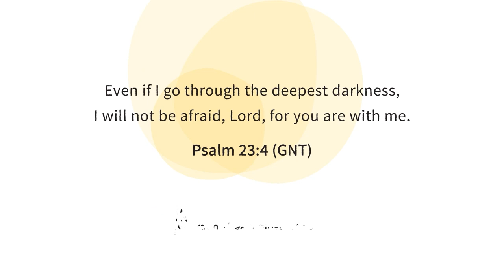FACE AUX TRAUMATISMES I APTe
Le projet Accompagner les personnes traumatisées (APTe) fait partie du projet mondial Healing the Wounds of Trauma.
Le Trauma Healing Institute (Un ministère de la Société biblique américaine) a pour mission de proposer aux Eglises et aux associations chrétiennes des ressources et des outils qui les aideront à accompagner les personnes traumatisées.
Avec une présence dans 56 pays, souvent attachés à une société biblique nationale, ce parcours s’est montré efficace et bénéfique dans beaucoup de contextes. Il s’appuie sur quatre piliers : l’importance du groupe ; la nécessité de former des gens compétents dans les Eglises locales ; un programme fiable, fidèle aux Ecritures qui réussit à réduire les effets néfastes des expériences traumatisantes ; et qui reste très accessible par son langage et l’usage de moyens techniques simples.